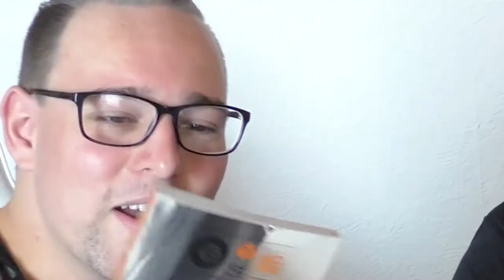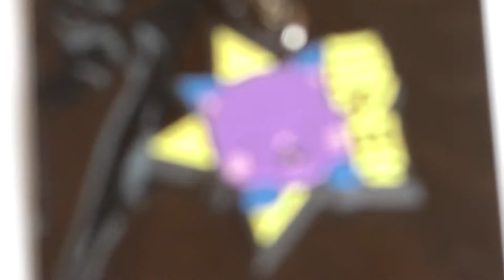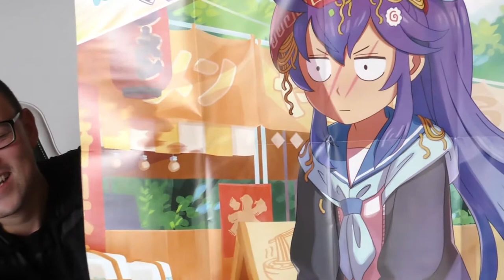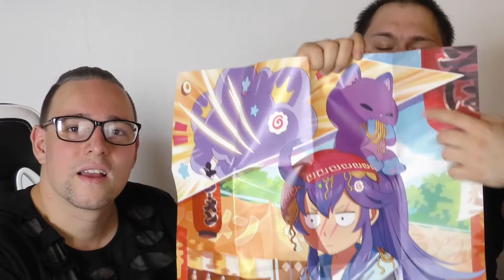Anime Lootbox - Action Comedy - One Punch Man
Heute packen wir die Animeloot Box mit dem Thema "Action Comedy" aus.

Neben viel Spaß haben wir auch etwas zu verlosen für euch dabei!

Dafür kommentiert Ihr einfach mit anime unter unsere Videos. (JE EINMAL PRO KANAL BAUMI/KINGKEV )

Das Video ist auf 2 Kanälen Vertreten.

Das Gewinnspiel endet am 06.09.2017